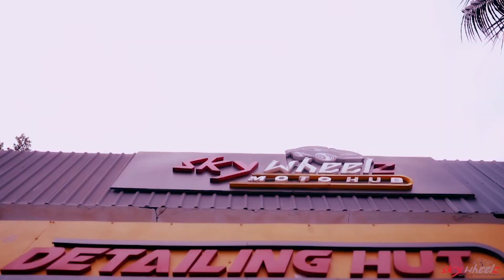Sky wheelz Moto Hub Thrissur, Kechery | New Year Celebration With Our Loyal Customers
New Year Celebration With Our Loyal Customers.

A - Z Car accessories & Detailing services in Kechery, Kunnamkulam & Vadanappilly

We provide car wasing, car detailing, seat cover stitching, car accessories , car care products, mechanical services etc in thrissur, kechery.

Visit our showroom  sky wheelz motohub for all car care Products & Services:

Skywheelz Motohub